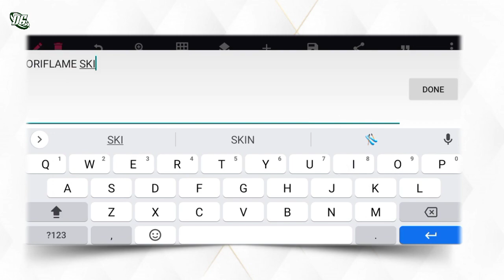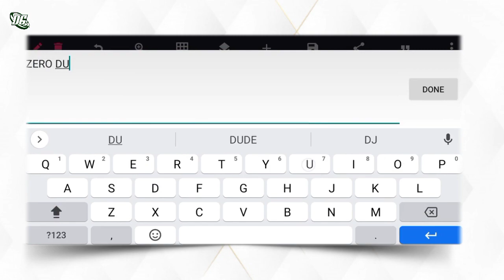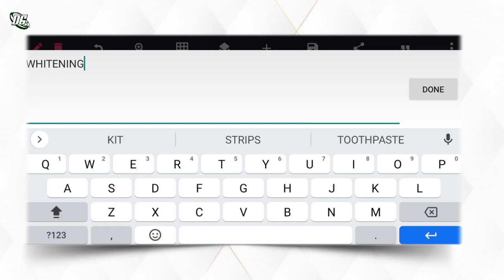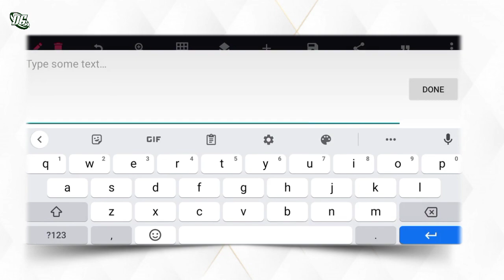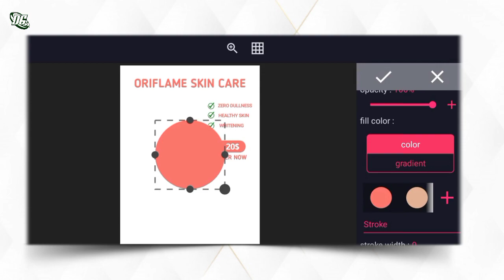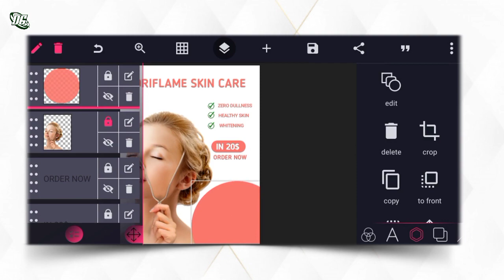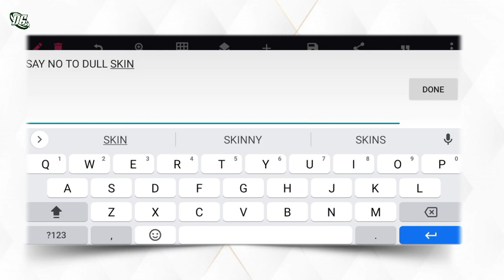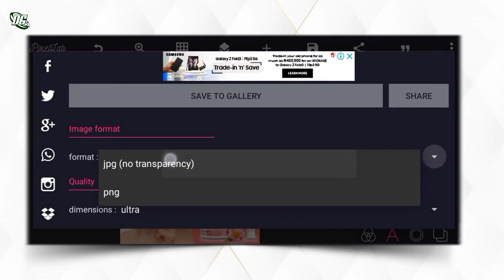How to Create Product Flyer in Pixellab - Business Flyer Design | Pixellab Tutorial 2021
On this video i will show you how to create business  flyer design |Ads flyer design in pixellab | Pixellab Tutorial for beginners | Diko Graphics

✓ archivo font
✓ also hold
√ Roboto light

📌?For plp? comment in the description

Stay blessed